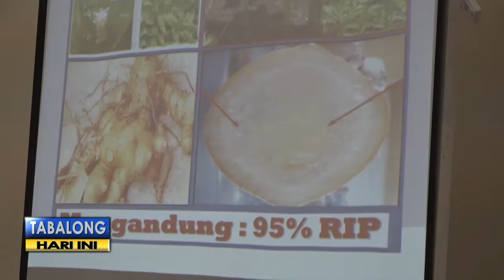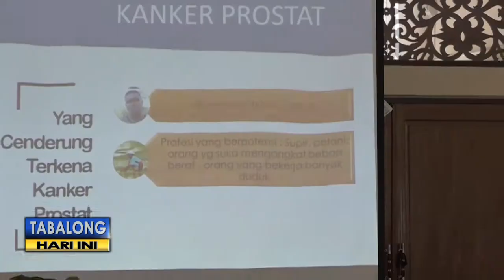DPRD Harapkan Penanganan Khusus Penderita Kanker